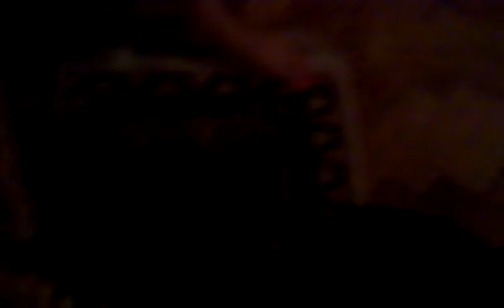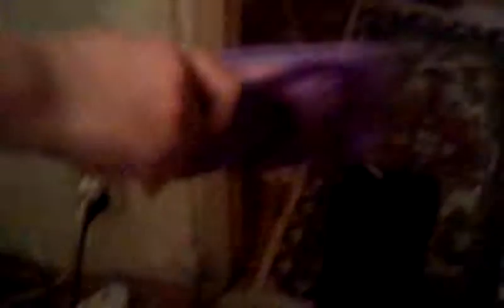Wiskey atac la papuc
Domnu' catel Wiskey da atacul la papucul gasit prin casa.